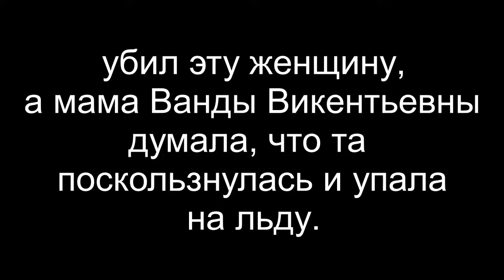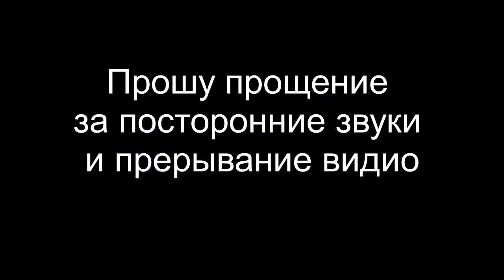Рассказ Ванды Викентьевны Колыско (Климович)